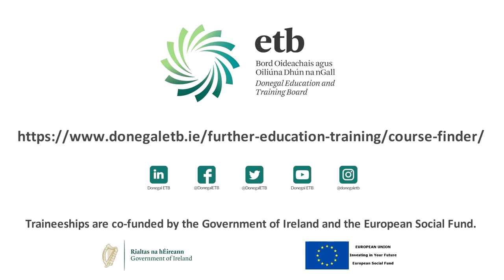Janine's Story: A Career in the Outdoors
Listen to Janine's story about why she chose our Outdoor Activity Instructor course which she completed in 2019. If you feel this is the career for you, check it out on our website course finder (using outdoor as your keyword) and GoFurtherWithDonegalETB
Traineeships are co-funded by the Government of Ireland and the European Social Fund as part of the ESF Programme for Employability, Inclusion and Learning (PEIL) 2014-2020.